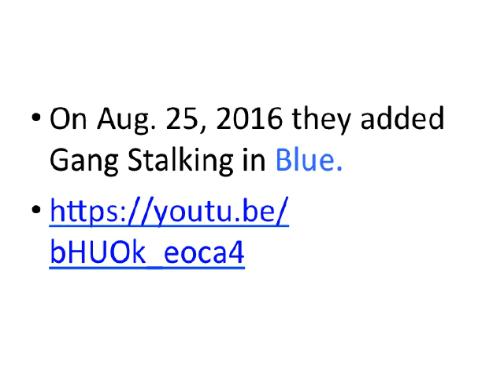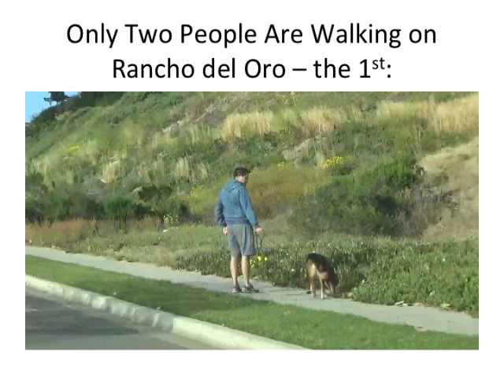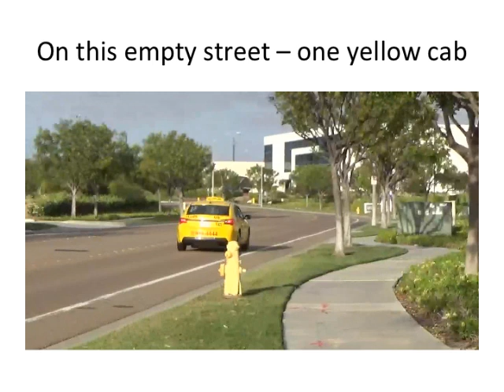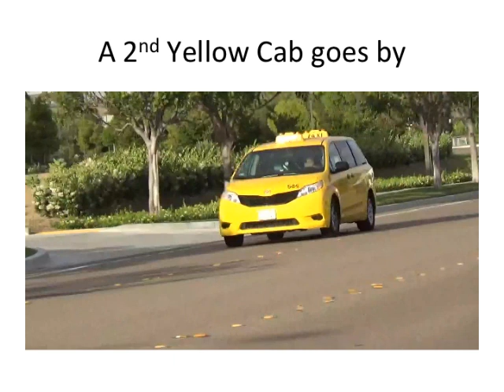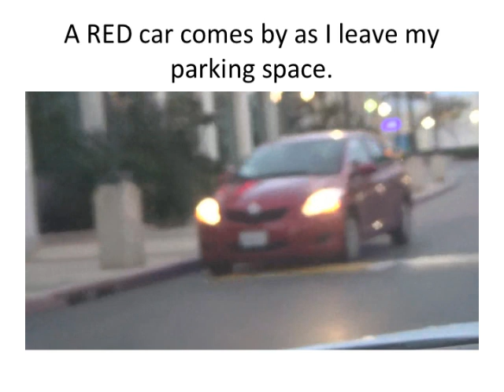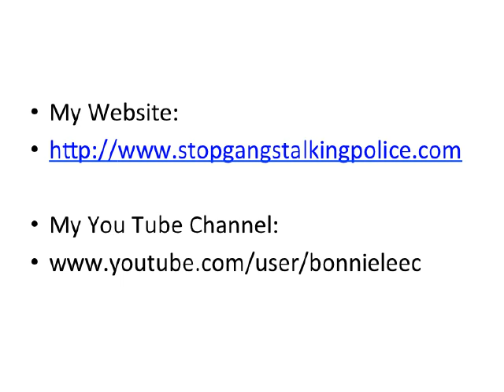How Our Gang Stalking Government Tries To Confuse - 5/14/2017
I took note of the Green Truck that pulled beside my car as I was loading my car to go after our walk because Same Time Exit/Entry is a U.S. Government Gang Stalking Pattern.  Gang Stalkers are there, especially, on the Gang Stalking target’s exits and entries.  I know this because since May 2006, I have been a U.S. Government Gang Stalking target (who celebrated Donald Trump’s firing of COINTELPRO Comey).

For the first 9 years of my Gang Stalking, the Gang Stalkers drove RED trucks or cars or wore RED or pushed RED strollers or rode RED bikes.  Then when the views on my you tube channel reached 200,000, to hide what they do, different Gang Stalking colors, beside RED, were added.

The latest Gang Stalking color added in the winter of 2017 was Green.

I would like to emphasize in no way am I saying the man wearing RED in the Green truck that pulls up beside my car as we were getting into it after our afternoon walk, is a U.S. Government Gang Stalker.  I am not a mind reader.  I don’t know people’s intentions.  I just show what I see to Provoke An Investigation into the U.S. Government Gang Stalking I have suffered since May 2006.

Police Ramp Up My Gang Stalking After Facebook Comment – 4/28/2017

Fabio appeared on the Tucker Carlson show and said he and many of his friends were being robbed.  We need to support our police in California.  I, also living in California, commented on Tucker’s Facebook page what we needed to respect was the Rule of Law, not the Police who Gang Stalk citizens.

Now you would think here in America we have Freedom of Speech.  However, my comment that we should Respect the Rule of Law, not Gang Stalking Police, unleashed tonight – 4/28/2017 -  a big uptick in my Gang Stalking by Police.

They Get Your Neighbors To Gang Stalk You.

Why I Think Supporting the Police and The Rule of Law Are Not Synonymous:

I would like to emphasize I never say anyone in any of my snapshots or videos are U.S. Government Gang Stalkers.  I am not a mind reader.  I don’t know people’s intentions.  I just show what I see To Provoke An Investigation into the U.S. Government Gang Stalking I have suffered since May 2006.